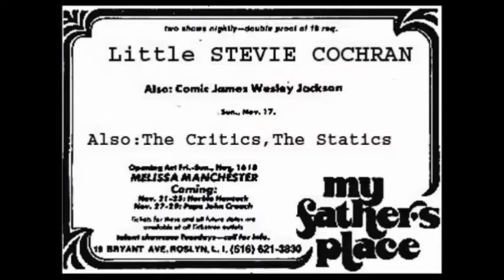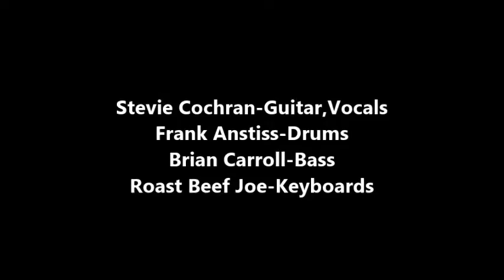lighthouse film Part One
STEVIE COCHRAN LIVE AT LIGHTHOUSE FILM,PRESENTED BY MY FATHERS PLACE,APRIL 21,2016